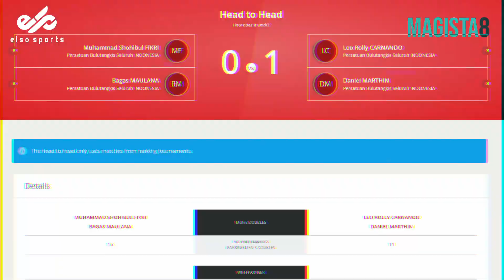"PANAS TAPI MESRA" 😍 Aksi SALING TIKUNG + ADU SKILL Wakil Indonesia Di Semifinal Orleans Masters 🔥